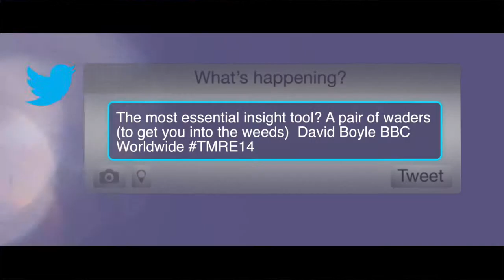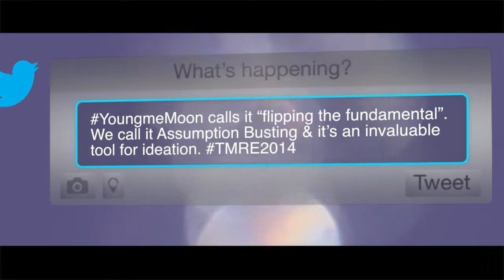Utilizing the latest Research Technology & Tools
Technology (particularly the automated kind) will continue to supplement and in cases displace traditional tools and techniques, but it will NOT render direct response techniques obsolete.

Key trends in scenario-based, Big Data-driven predictive tools, advanced research tools and approaches being used to understand consumer behavior, offline and online, are among the numerous tools and tricks researchers can lean on to improve their
storytelling techniques and grow their skill sets.

Insights without impact are worthless. TMRE is the most trusted, supported insights event in the world and delivers more proven value than any other of its kind. Beyond "how to," TMRE is always focused on the business value of insights - the meat that really matters.

TMRE has grown to be THE MOST COMPREHENSIVE INSIGHTS CONFERENCE IN THE WORLD. Focused on the business value of insights, we unite leaders across market research, consumer insights, strategy, innovation, marketing, analytics, shopper insights, media research, ux, customer experience, business intelligence, competitive intelligence and more. We Connect The Best In Insights From Around The World!

We invite you to join us this year!